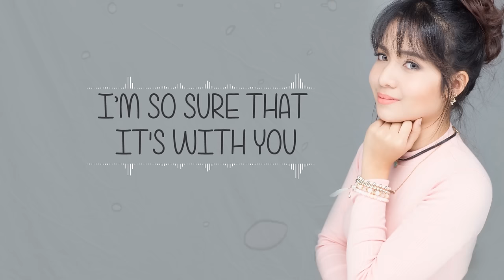If I Fall - Kristel Fulgar (Lyrics)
If I Fall
Words and Music by Joven Tan
Arranged by Jomar Rodillado and Marlon Silva
Mixed by Marlon Silva

Lyric Video Edit by Vincent Lim